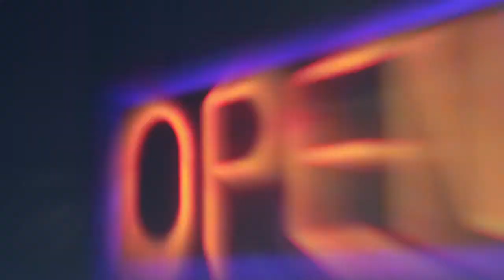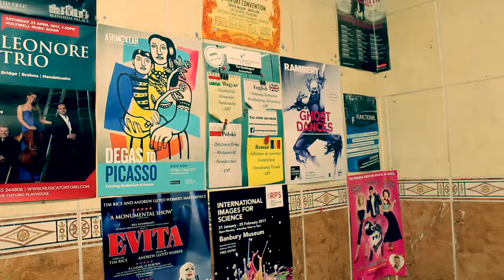Unsure Dolls - 'what if I go' AS level media music video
Unsure Dolls fist music video and single! Please support us guys and give us feedback - UD xo